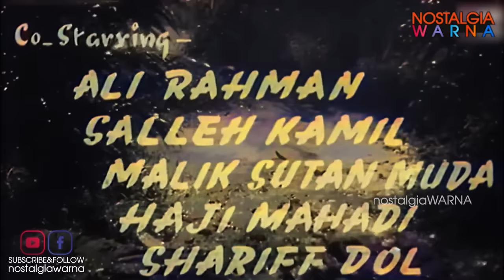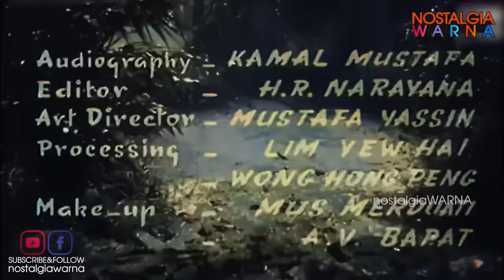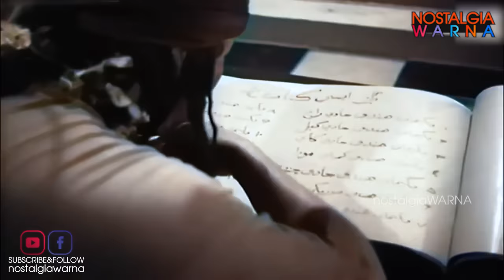Sumpah Orang Minyak HD - Pramlee (versi warna) FULL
credit : Astro Malaysia Holdings Berhad
           : Viddsee Pte Ltd
           : UMG (On behalf of: EMI (Malaysia) Sdn Bhd)

Filem Sumpah Orang Minyak mula ditayangkan pada 20 April 1958. Filem ini diarahkan oleh P. Ramlee dan diterbitkan oleh Malay Film Productions Ltd. Ia diterbitkan di Singapura, ketika itu sebahagian daripada Persekutuan Tanah Melayu, pada tahun 1958. Filem Sumpah Orang Minyak diterbitkan dalam bentuk filem hitam putih tanpa warna.